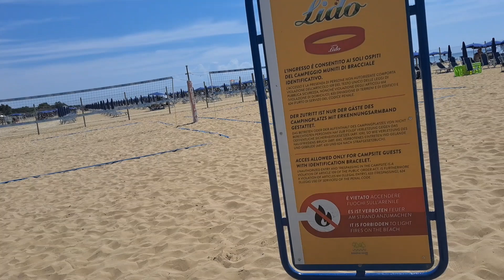سفر ایتالیا سال 2024 .ماه جون